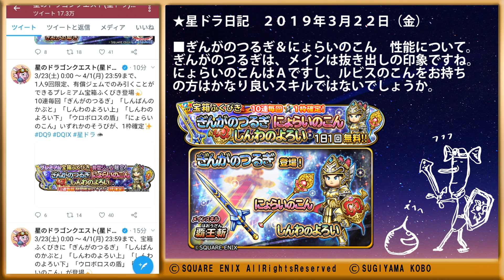星ドラ 「ぎんがのつるぎ」「にょらいのこん」感想！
ぎんがのつるぎ、マルチスロットが「Ｓ」でも良かった。（泣）
ルビスのこんの為のガチャみたいな？汗

「ぎんがのつるぎ」に関しては赤Ｓならずでしたね・・・
メインスキル「覇王斬」は武器指定なしなので抜き出しですね。
「にょらいのこん」はＡ＆ルビスのこんがありますので、
こちらも抜き出しする方が多いのではないでしょうか？

コラボなども気軽にどうぞ。